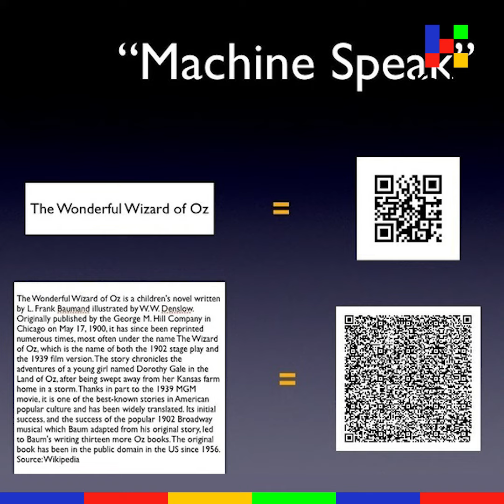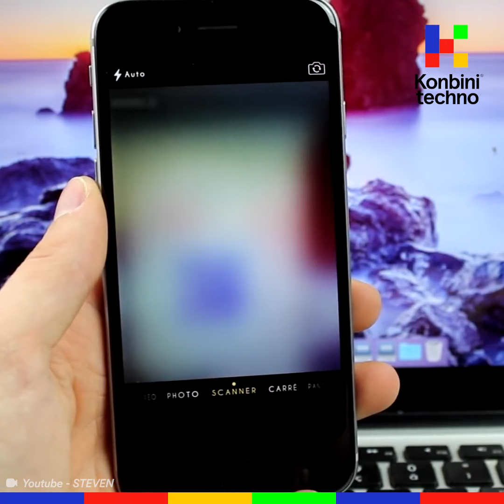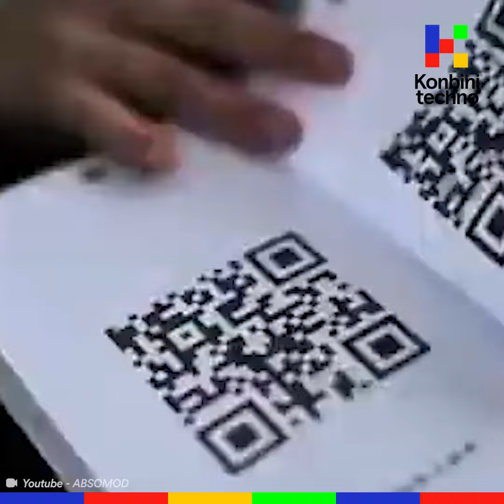On vous explique comment marche vraiment un QR Code | Konbini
Puisque les QR codes envahissent nos vies, on a tenté de comprendre d’où il viennent et ce qu’ils sont vraiment… et c’est pas si compliqué ! Voici 5 choses à savoir sur ces mystérieux codes noir et blanc.